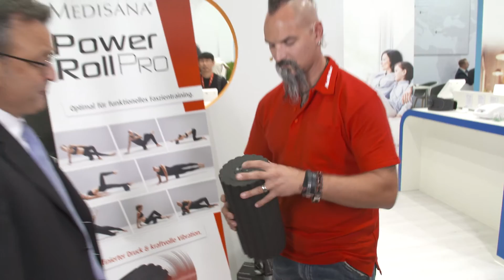Vibrierende Massagerolle zur Regeneration | Medisana Highlights | MediaMarkt IFA 2016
Die Medisana PowerRoll ist eine Massagerolle mit einer intensiven Vibration. So erholt man sich perfekt nach dem Sport bzw. Workout und es gibt keine Verspannungen mehr. Aufgrund der Tiefenvibration erreicht die Rolle auch die tieferliegenden Muskeln und entfaltet so ihre ganze Wirksamkeit an den richtigen Stellen. So unterstützt sie bei der Erholung und Regeneration. Viele Sportler nutzen die PowerRoll bereits und sind sehr zufrieden.

MediaMarkt zeigt täglich die Highlights und Neuheiten der IFA 2016. Gemeinsam mit Starkoch Ralf Jakumeit suchen wir vom 02. - 07. September die neuesten Gadgets zum Thema Gesunde Küche und Kochen.

Service.